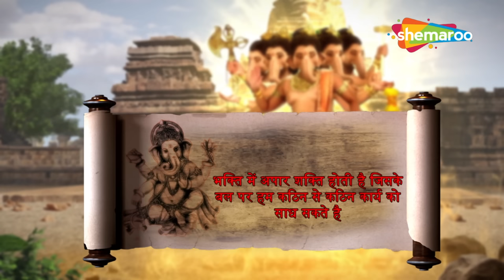महादेव शिव लौटे अपने प्रिय काशी | विघ्नहर्ता गणेश | Vighnaharta Ganesh - 371